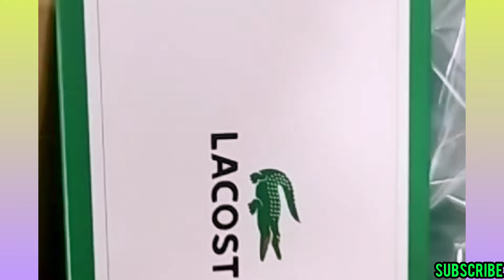KEREN BANGET CELANA PRIA MASA KINI‼️COCOK UNTUK LEBARAN Harga Murah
ide usaha

ide jualan

ide bisnis

ide bisnis rumahan untuk ibu rumah tangga

ide bisnis rumahan sederhana

ide bisnis rumahan menjanjikan

bisnis omset puluhan juta perbulan

bisnis di pinggir jalan

bisnis di pinggir jalan omset jutaan

ide bisnis rumahan modal kecil untung besar

ide bisnis di pinggir jalan modal kecil untung besar

ide bisnis online ibu rumah tangga

ide usaha buat anak muda

inspirasi usaha

inspirasi bisnis

usaha minim saingan

ide kreatif

peluang bisnis

peluang usaha

peluang usaha

ide usaha ibu rumah tangga

motivasi usaha

ide usaha viral 2024

ide bisnis viral

bisnis sandal

bisnis baju

ide usaha sandal

ide usaha baju